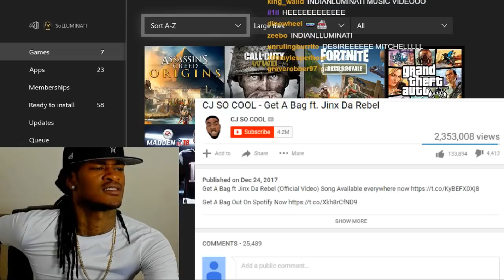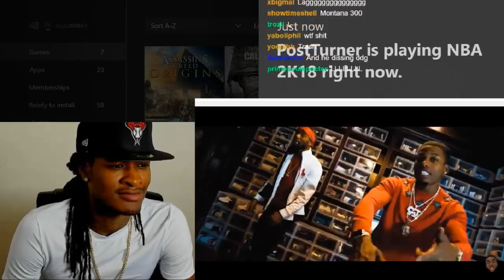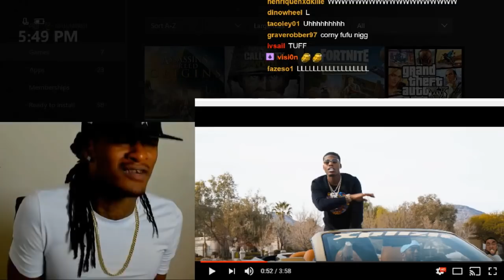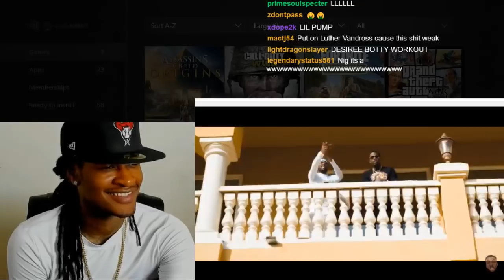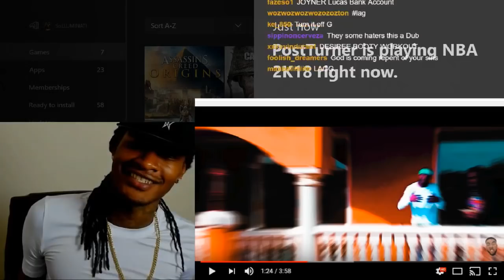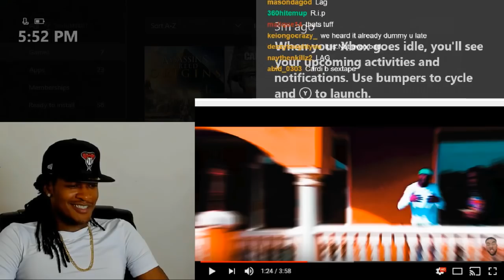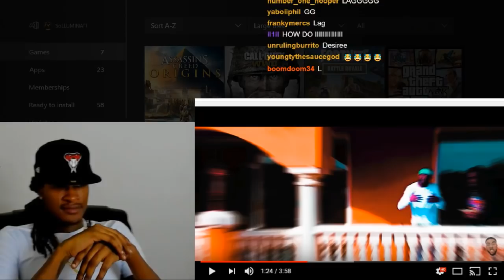SoLLUMINATI Reacts To CJ SO COOL - Get A Bag ft. Jinx Da Rebel + LAG